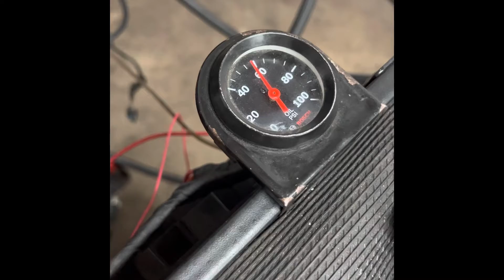Lq4 run stand july 22nd 2022